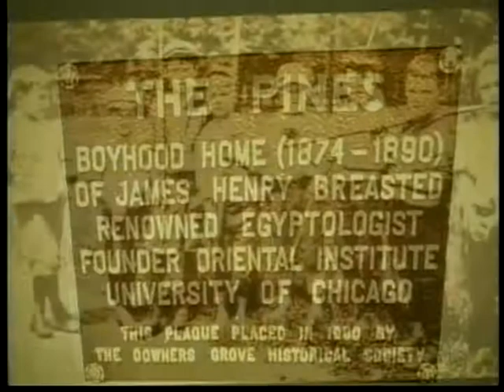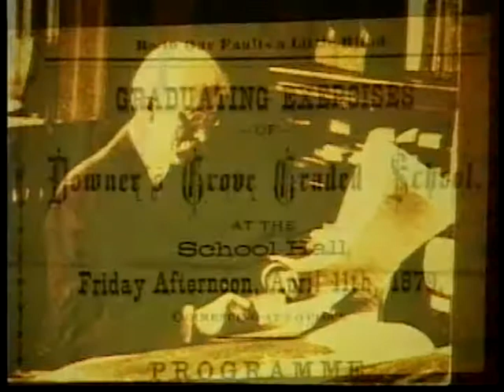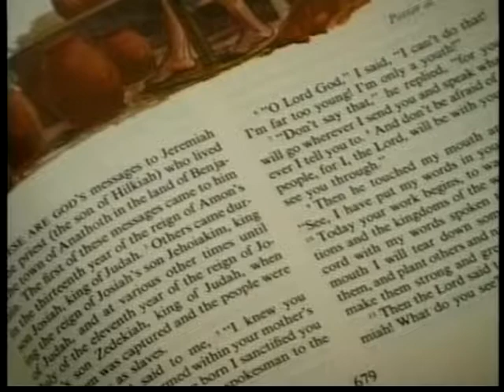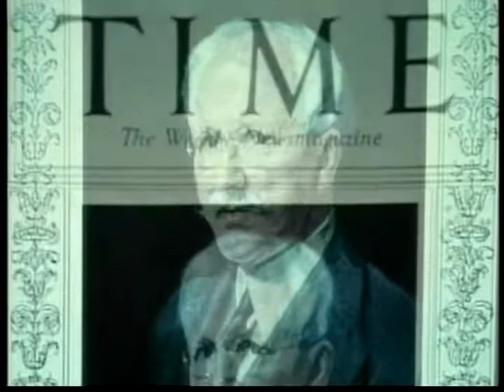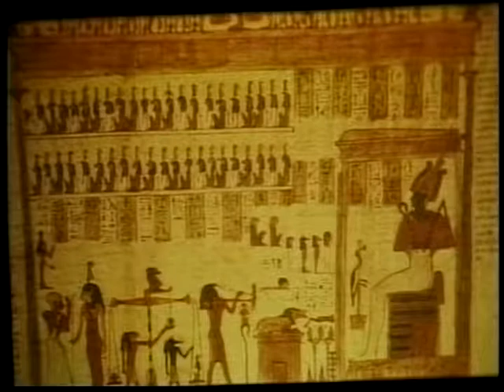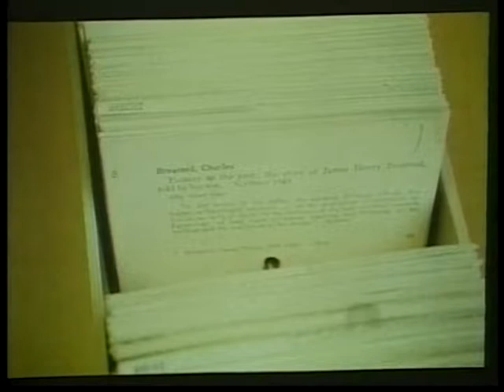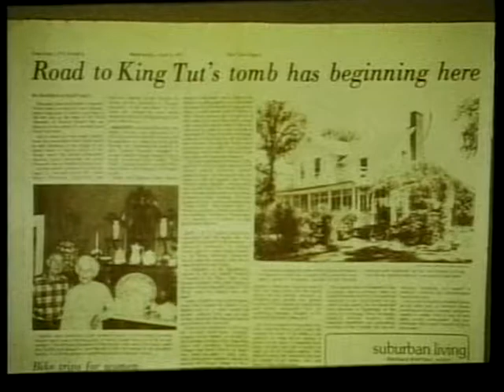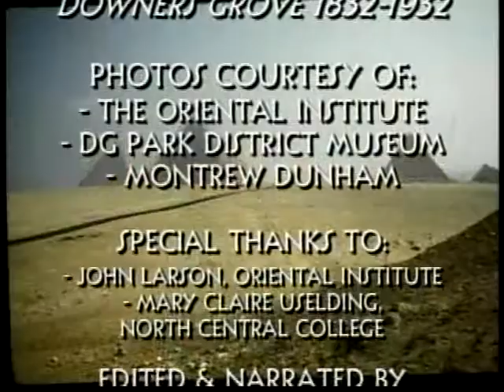The Life and Times of James Henry Breasted